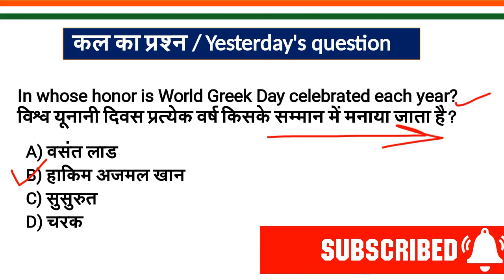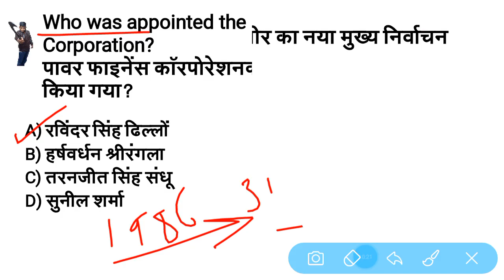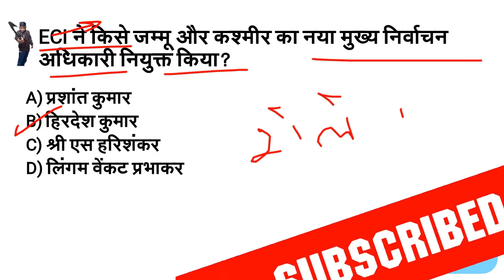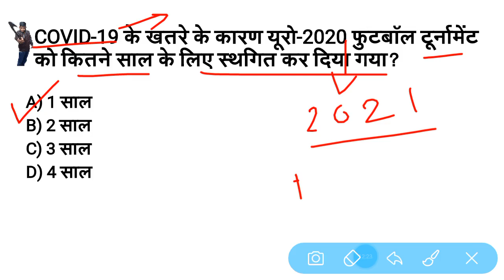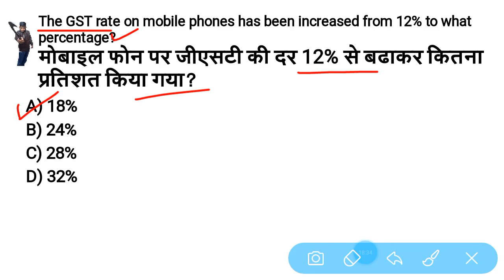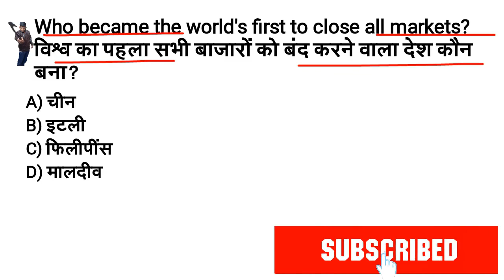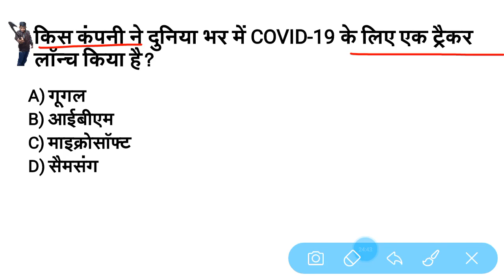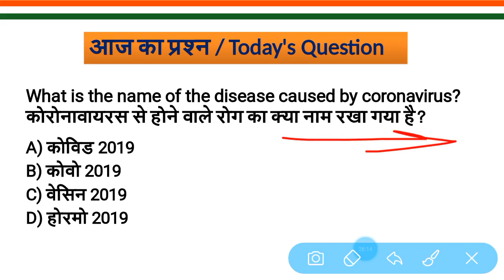19 March 2020 Current Affairs | Daily Current Affairs | next exam, Ep-#738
19 March current affairs 2020, daily current affairs, Next Dose #738, online study point, Ep - #526, today's current affairs 2020, January month current affairs 2020, december current affairs 2020, mishra ji technical, next exam, wify study, exampur, yt study, crack gk trick, online study point,online vidyalaya

onlinevidyapoint,daily current affairs
 january next dose
 next dose #738
19 March 2020 next exam
today current affairs
19 March current affiars